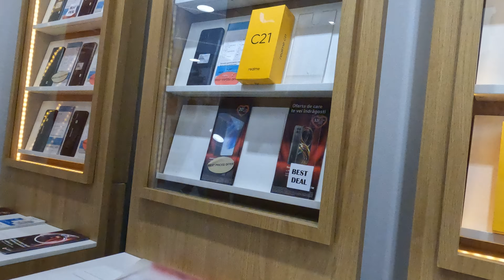February 21, 2022